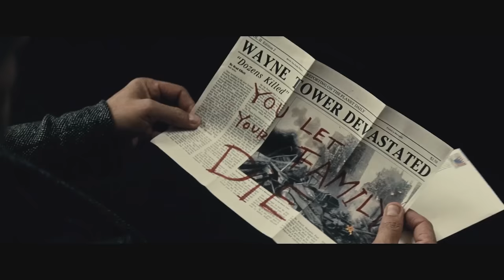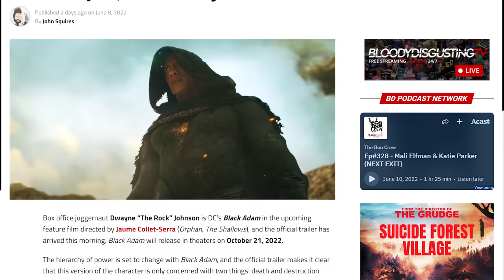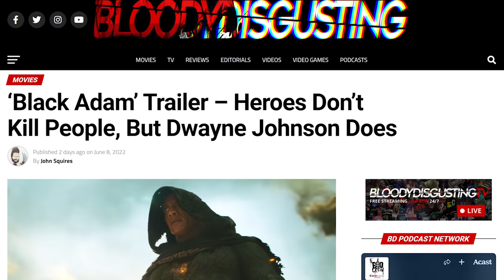Black Adam Trailer: Will This Save The DCEU? | Geek Culture Explained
The Black Adam trailer sent a shockwave through Geek Culture as “The Rock” was in full Black Adam mode on social media hyping up this film. Black Adam is a film that is 10 years in the making and in this video, “Black Adam Trailer: Will This Save The DCEU?”, I breakdown the Black Adam trailer in detail covering the other characters we saw as well as some things you might have missed. What did you guys think about the Black Adam trailer? Is the shift of power really going to change in the DCEU?